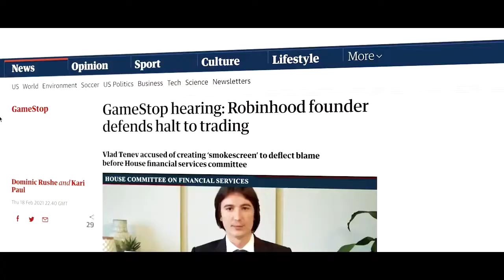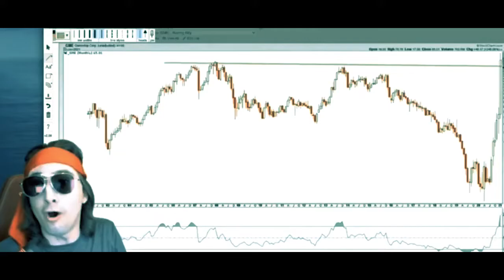Gamestop The Big Squeeze Full Trailer HD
GME The Big Squeeze!